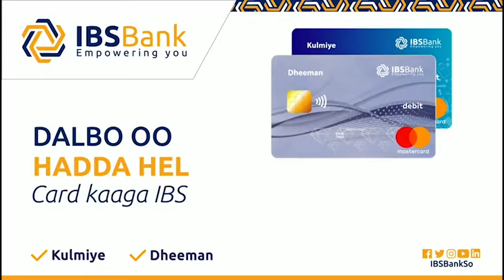Madaxweynaha Galmudug oo safar shaqo ku gaaray Magaalada Muqdisho ee Caasimadda Dalka Soomaaliya